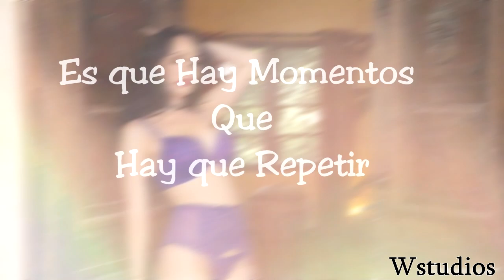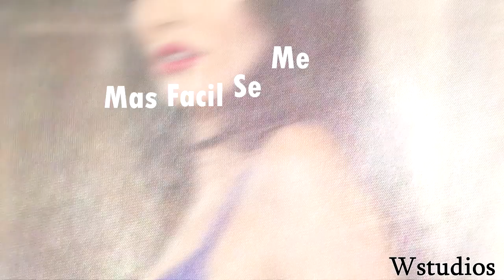Wend Lee - Una Promesa vídeo Lyrics🔞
Descargar el mp3 Con un Solo Click Escucha Wend Lee - Una Promesa 2018 de Wend Lee np en SoundCloud